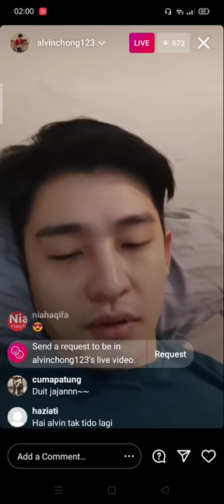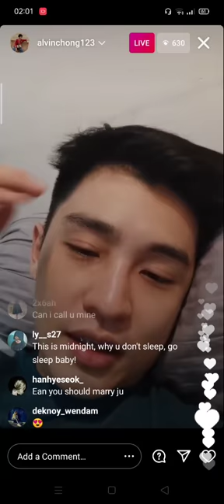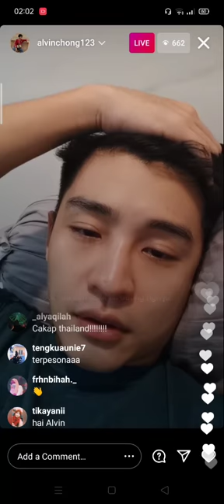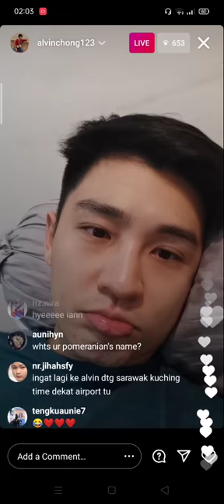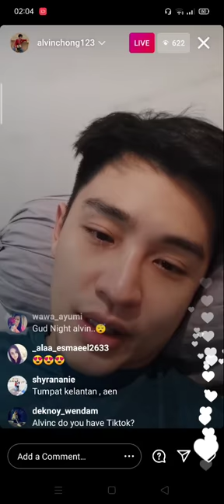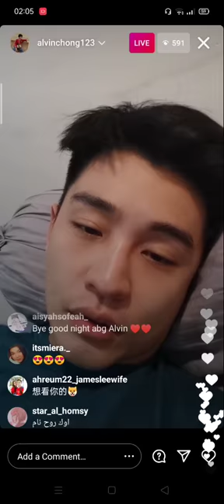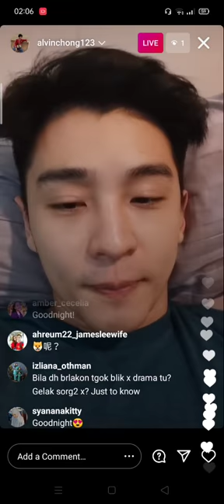ALVIN CHONG❤️ live TakdirYangTertulis ❤️